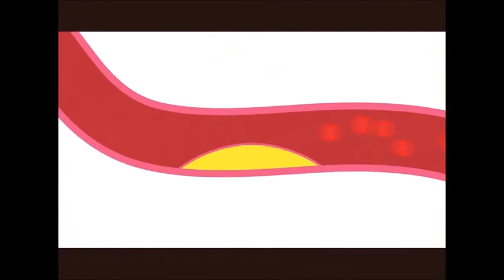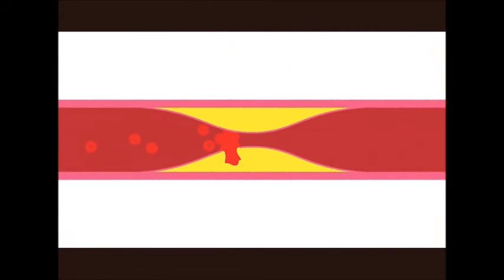HOW TO KEEP YOUR ENDOTHELIAL LINING HEALTHY WITH DR. DAVID AJIBADE || YOUR HEALTH IN YOUR HANDS